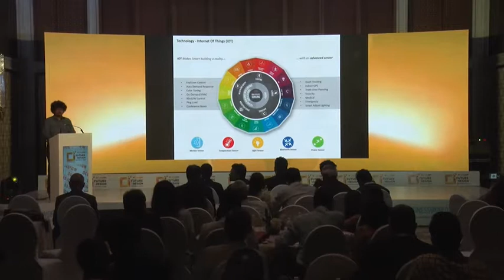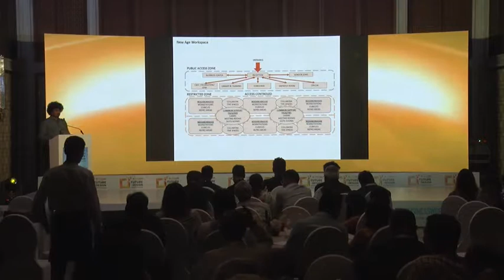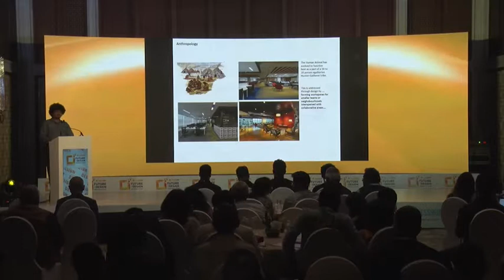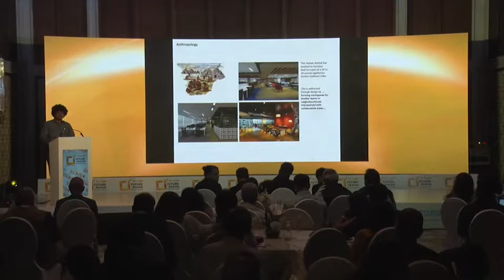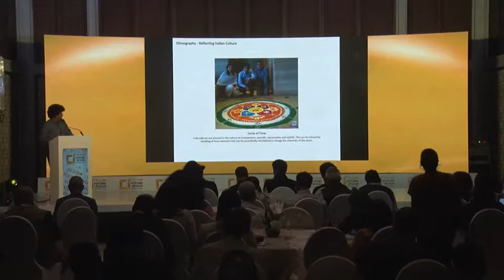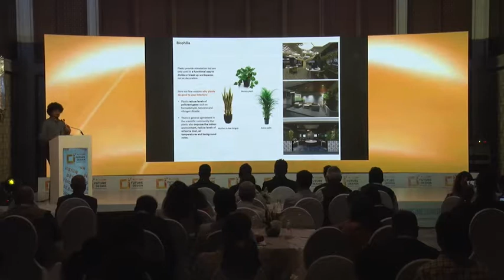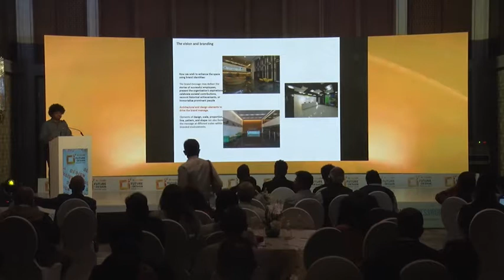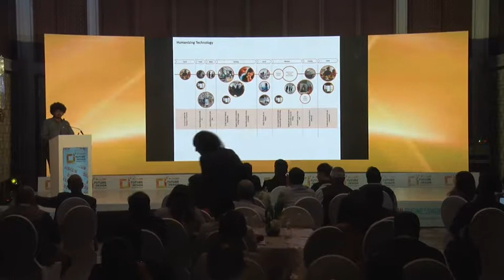Jayesh Ganesh On Making Workspace Designs On Choice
A lot Of Focus In Today's Designs Is On Novelty And Choice: Jayesh Ganesh, Edifice Consultants